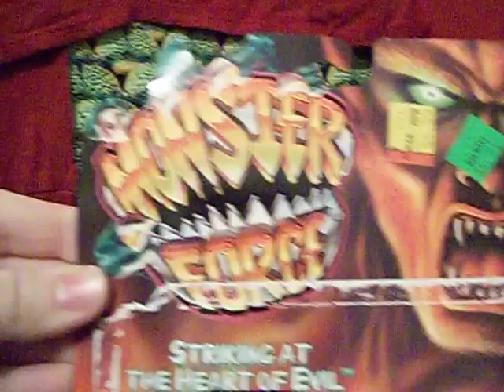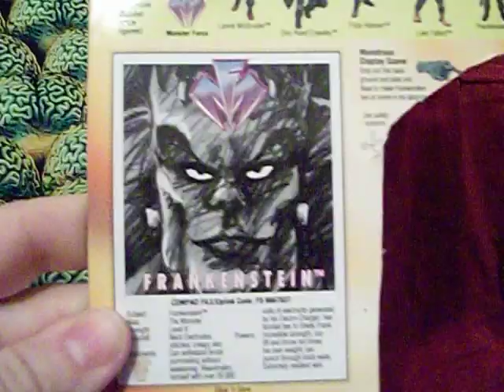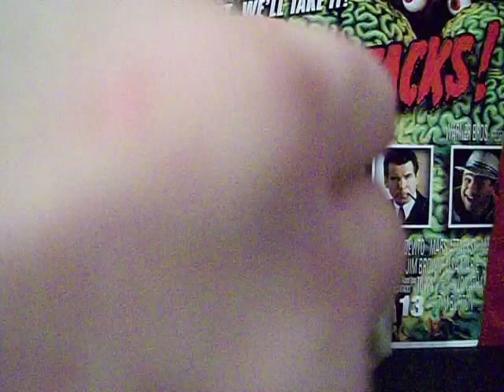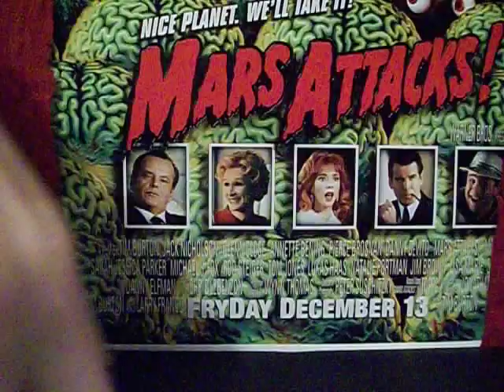Monster Force Frankenstein Action Figure!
Frankenstein turns 200 this year!  In celebration we'll be looking at a few frankensteinian treasures, beginning with this excellent figure released by Playmates in 1994.